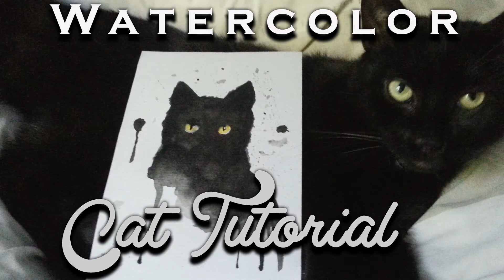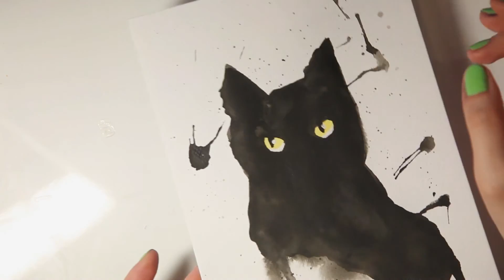Watercolor Cat Tutorial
I hope you all enjoy my video and let me know what other tutorials you'd like me to make !

L♥

messenger: m.me/llaurart
Amino app: Laurart

Sladdsallad
Approaching Summer